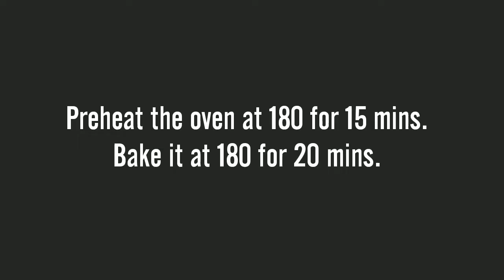redvelvetcupcakes||Most amazing red velvet cupcakes||Recipe Time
AOA . These red velvet cupcakes are the most amazing cupcakes you have ever eat . The frosting on the top is also very amazing. I am sure you will like this recipe. Allah Hafiz.